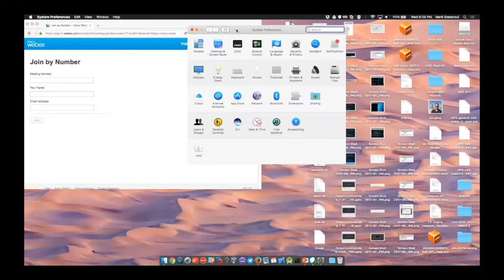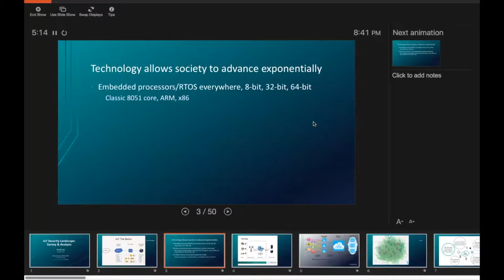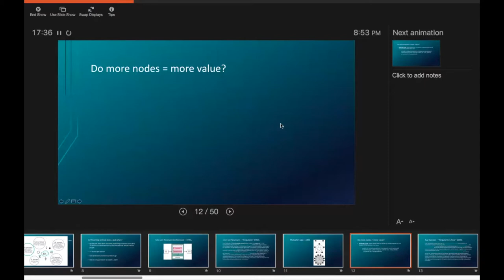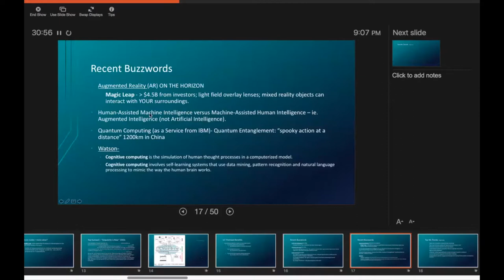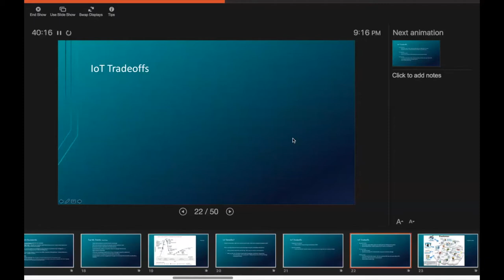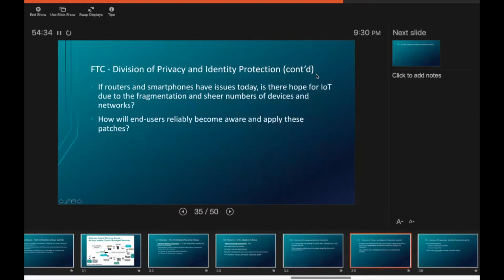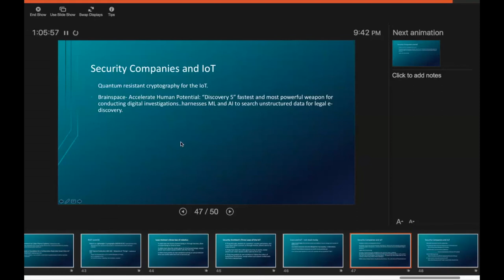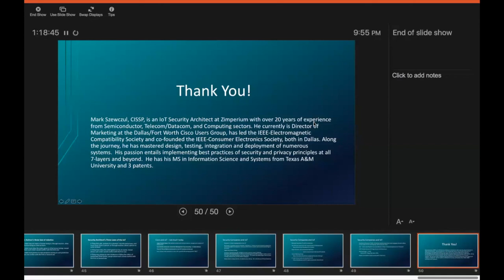DFWCUG - August 2, 2017 - IoT Security Landscape and Analysis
Mark Szewczul, CISSP, IoT Security Architect - Zimperium, presents to the DFW Cisco User Group on the IoT Security Landscape and Analysis. Follow Mark on Twitter @vSlick1

We'd like to thank Advanced Resources for being our meeting sponsor this month. or on Twitter @advresources